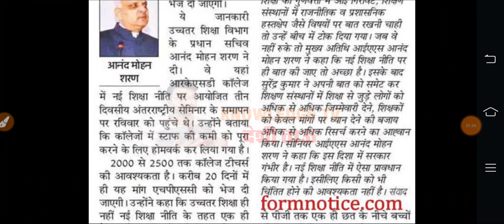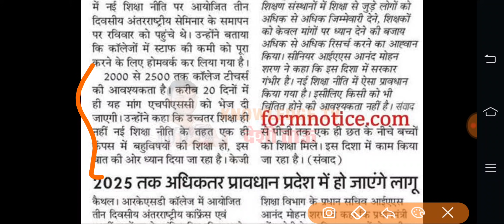खुशखबरी- हरियाणा सरकार करने जा रही है 2500 अध्यापकों की नई भर्ती -HPSC New upcoming Recruitment